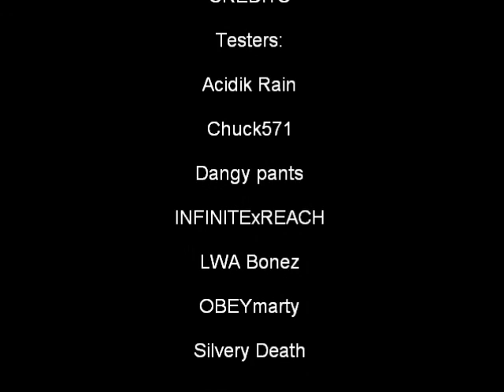Quarry (Forged Halo: Reach Map)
Description: On a rocky mountain side a comunication outpost is being Constructed. 4-12 Players

Weapons on map:
Sniper x2
DMR x4
NR x2
Needler x2
Rocket launcher x1
Gernade launcher x2
Frag Gernade x4
Plasma Gernade x2

Gametypes:
Slayer
Multi Flag
Stockpile
Oddball
Crazy King